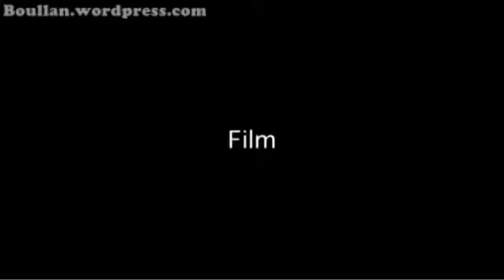Henrique VIII em filmes e séries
Neste vídeo feito na época das comemorações de 500 anos da ascenção de Henrique VIII em 2009 pela Historic Royal Palaces, diversos historiadores Tudor falam sobre os diversos Henriques que foram incorporados em filmes e televisão. Aqui, limitados pelas adaptações até 2009 e pelos seus atores mais famosos, destacam-se Ricard Burton e Robert Shaw como os melhores, citando Ray Winstone e Johnathan Rhys Meyers apenas por cima. Uma pena que não foi na época pós-Wolf Hall, pois acredito que o Henrique da série foi um dos melhores até hoje.